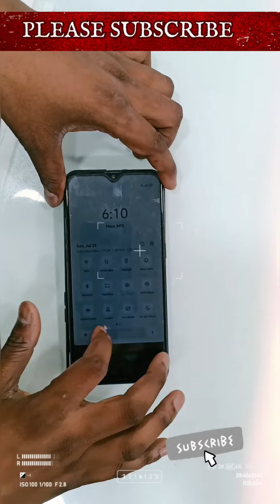OPPO F9PRO TEMPERED SCREEN PROTECTOR APPLY